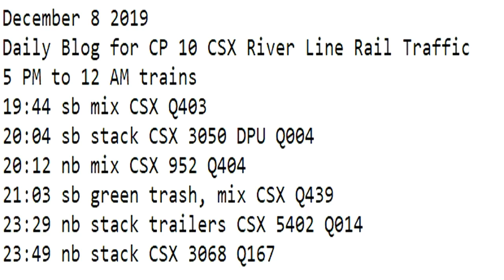December 8 2019 Trains 5 PM to 12 AM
5 PM to 12 AM trains
19:44 sb mix CSX Q403
20:04 sb stack CSX 3050 DPU Q004
20:12 nb mix CSX 952 Q404
21:03 sb green trash, mix CSX Q439
23:29 nb stack trailers CSX 5402 Q014
23:49 nb stack CSX 3068 Q167